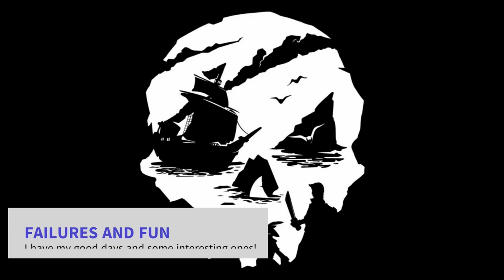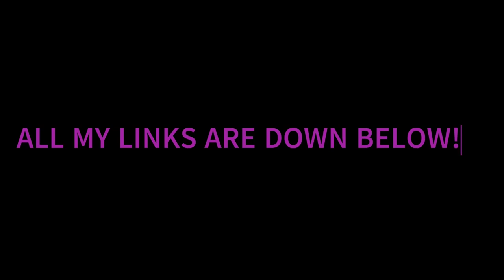Conan Exiles In 2024 ep.3